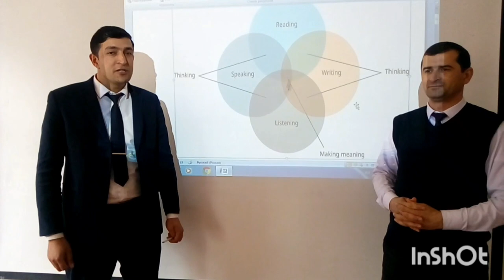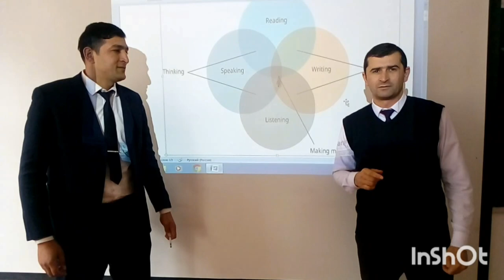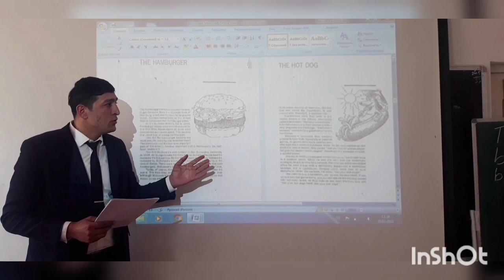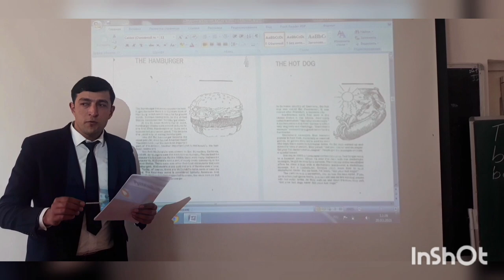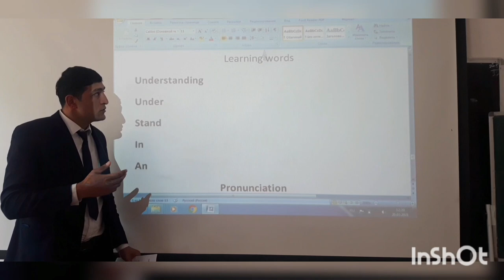Яке аз роҳҳои омӯзиши забони англисӣ. (One of the activities for learning English language)